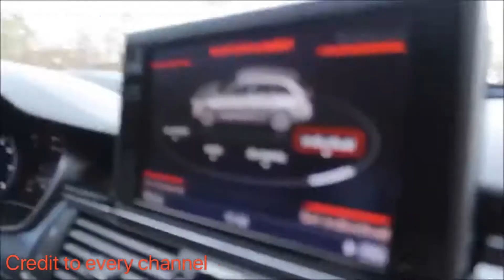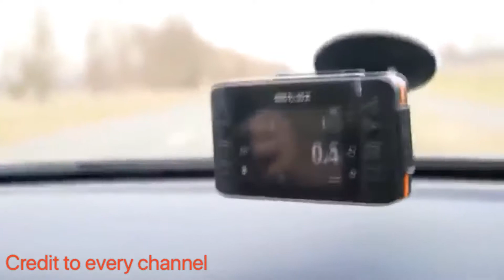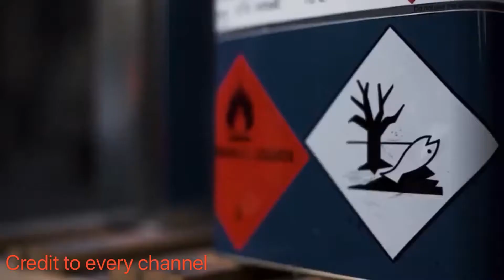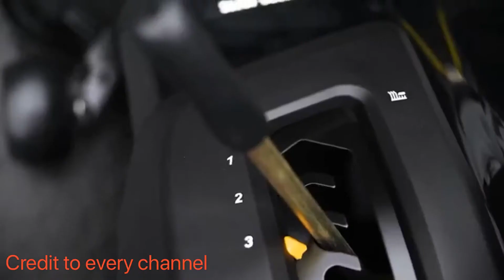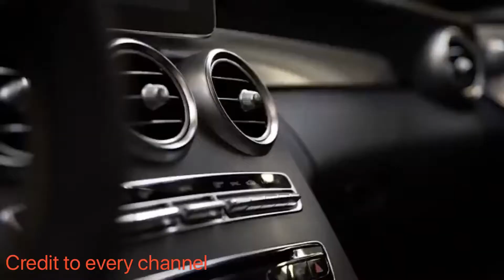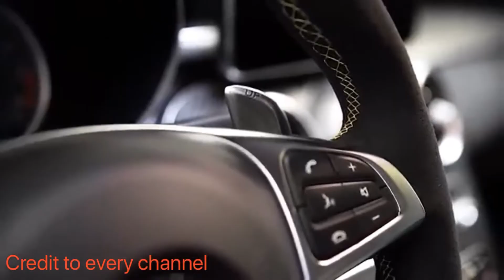Best of JP Performance | Die Besten 35 Minuten | 2017 4K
Hier seht ihr die wohl besten 35 Minuten aus allen JP Videos.
Viel Spaß
Klix